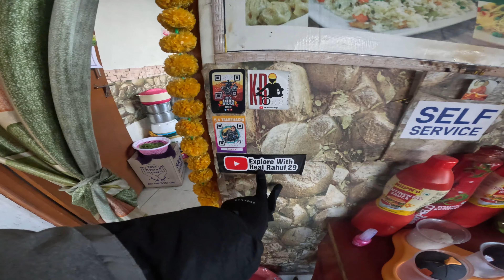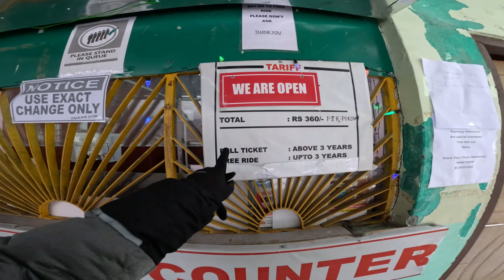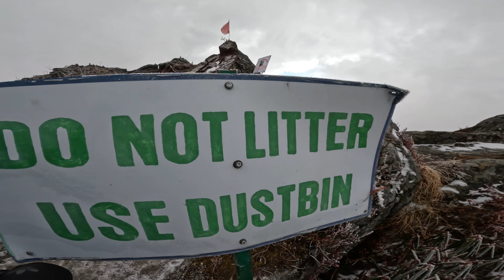Today Snowfall In Changu Lake Sikkim Gangtok | Tsomgo Lake Showfall 😍🌨️EP:1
Today Snowfall In Changu Lake Sikkim Gangtok | Tsomgo Lake Showfall 😍🌨️

(Lama Tours & Travel Ph : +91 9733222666, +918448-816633, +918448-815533)